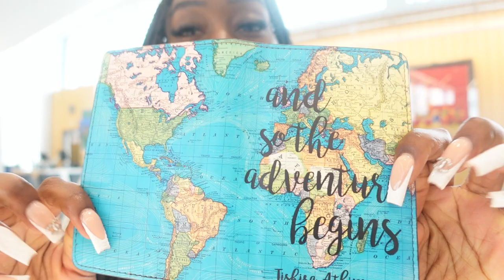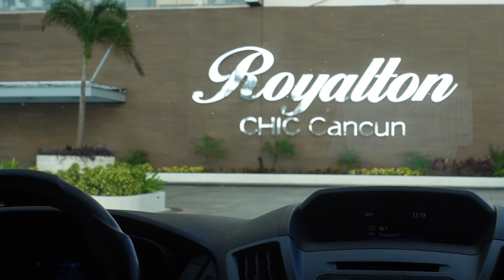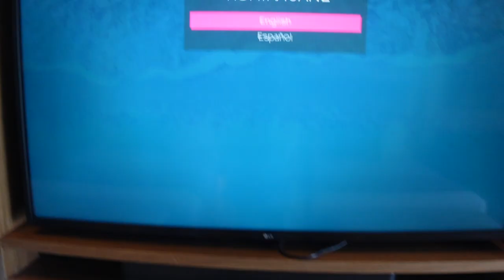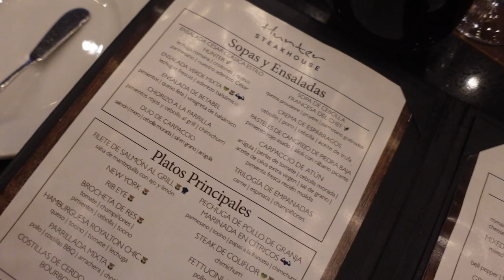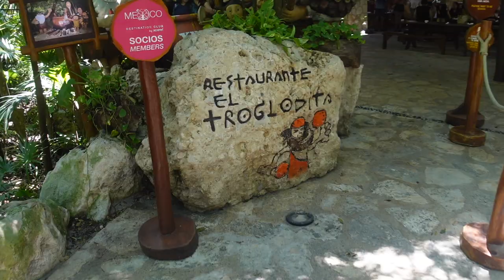Travel Vlog: CANCUN ♡ Xplor Park, Dolphin Swimming, Royalton Chic, Taboo + more